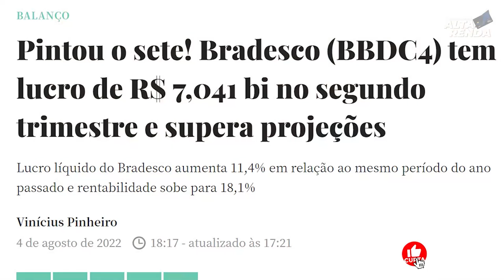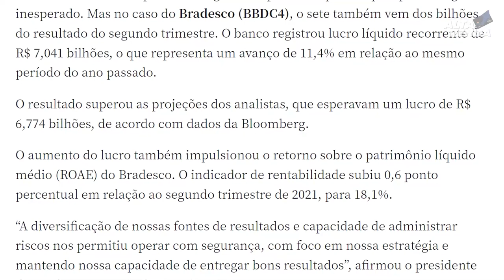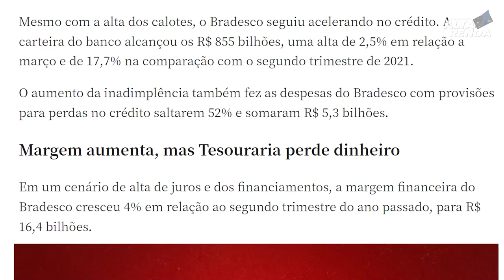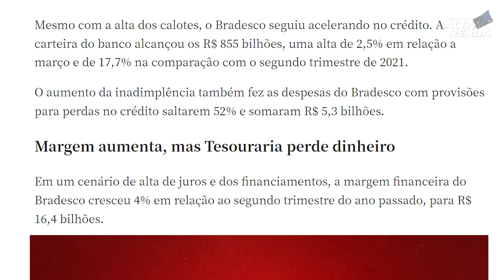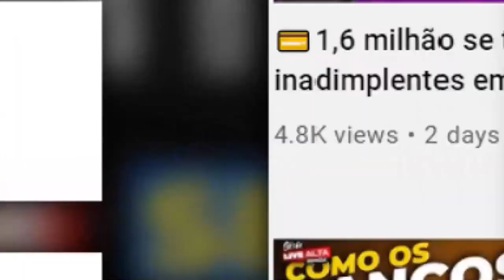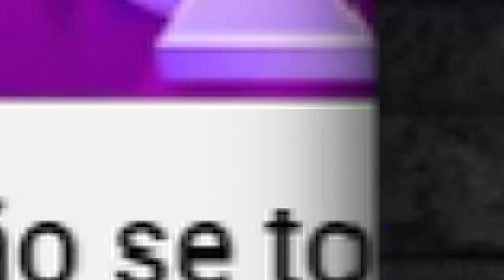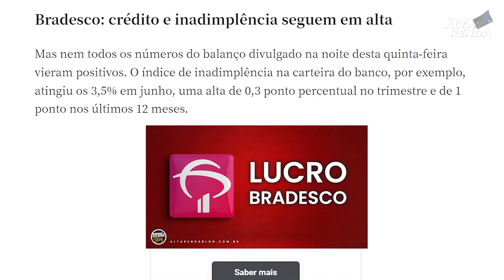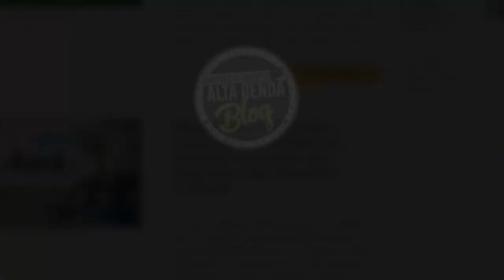💳BANCO BRADESCO FECHA MAIS UM SEMESTRE COM "LUCRO ACIMA DE 7BI". OS MOTIVOS DESTE RESULTADO?